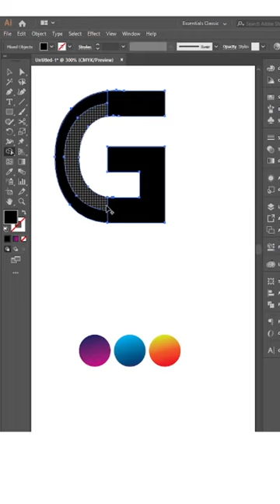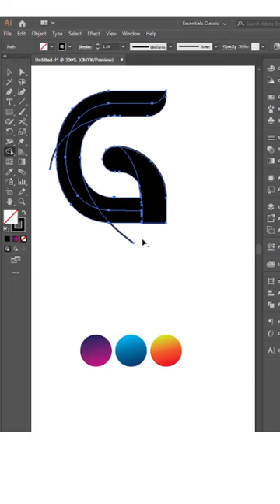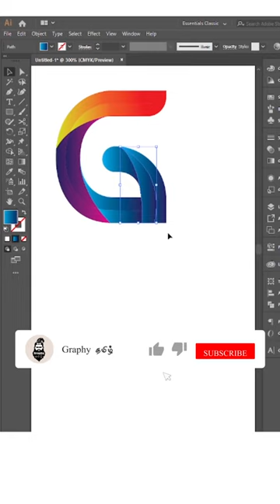How To Create G Latter Premium Logo Adobe Illustrator Tutorial For Beginner